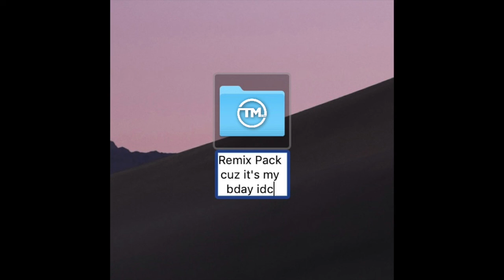Paramore - Hard Times (Jersey Club Remix) - DJ T Marq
-- Follow DJ T Marq --